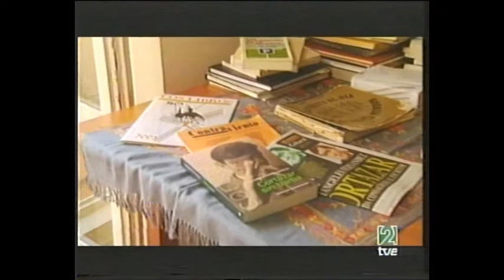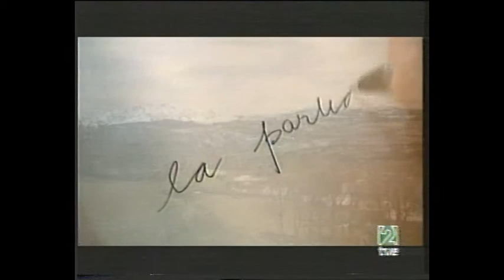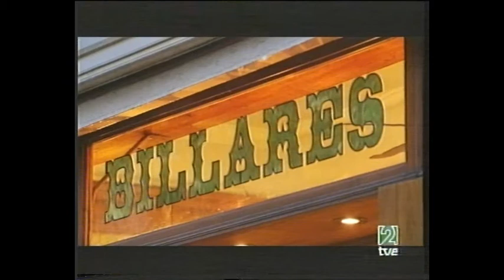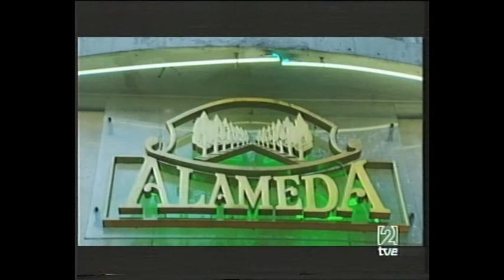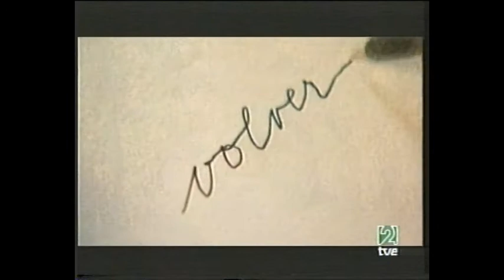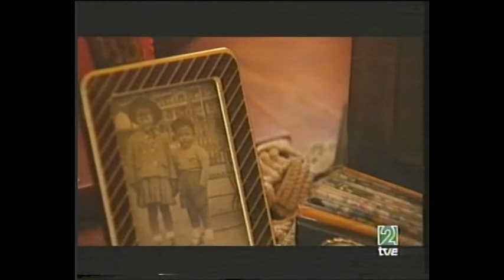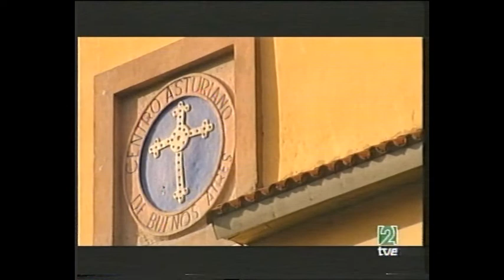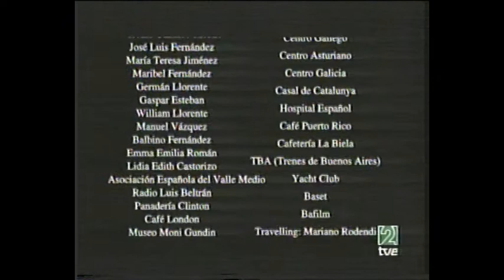Camino a Casa, Argentina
Programa de la dos de televisión Española, año 2005, entre los años 1940 y 1960, cerca de 600.000 españoles emigraron a Argentina, de ellos, 48000 eran niños. Desde 1900, dos millones y medio de emigrantes españoles han sido acogidos en Argentina. En la actualidad 250000 españoles residen en ese país. En el año 2005, son 150000 los emigrantes Argentinos que viven en España.